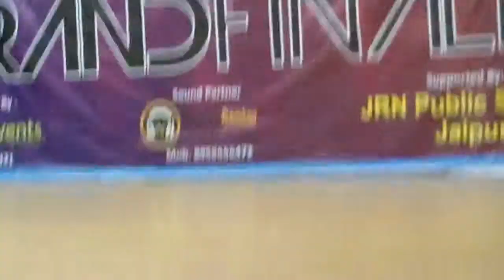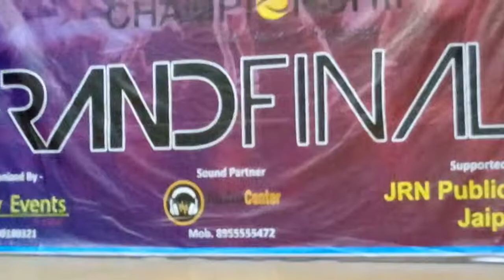Raat Kamaal Hain Dance Video| awesome dance comptation